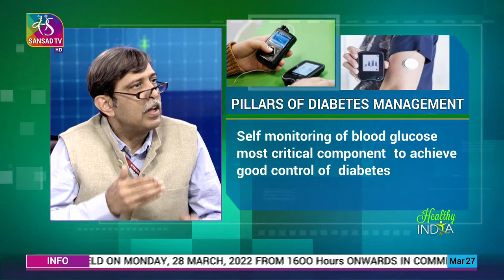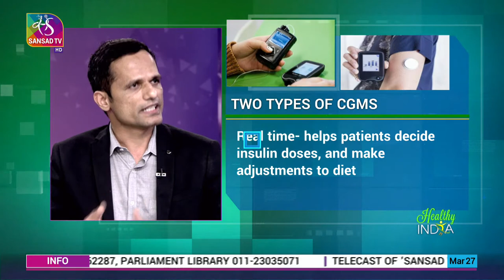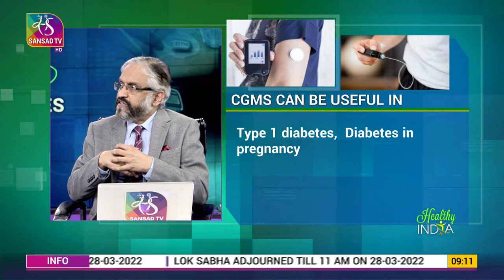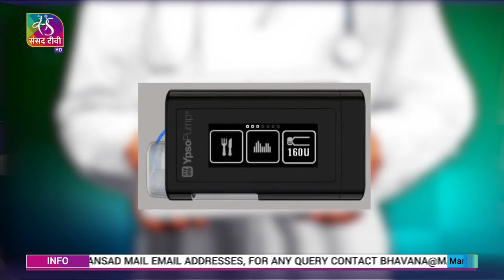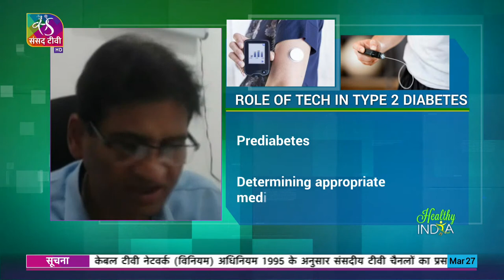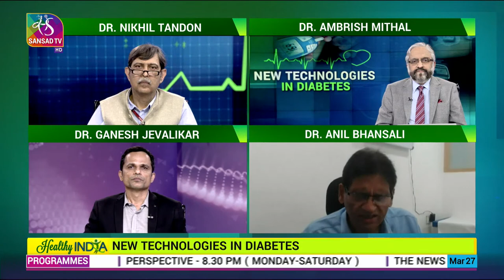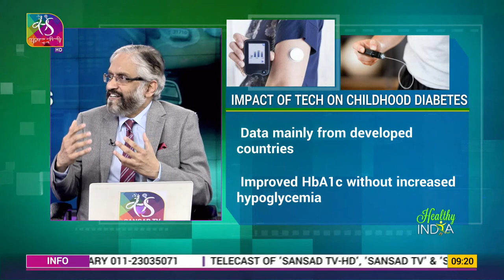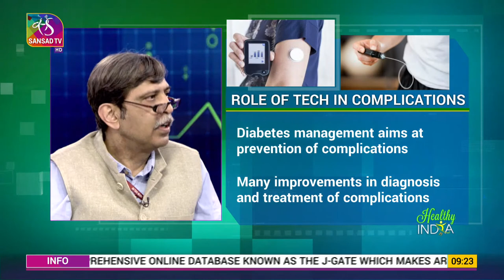Healthy India: New Technologies in Diabetes | 27 March, 2022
New Technologies in Diabetes

Anchor: Dr. Ambrish Mittal

Guest:

1.Dr. Nikhil Tandon, Professor & Head,  Dept of  Endocrinology, Metabolism & Diabetes, AIIMS, ND

2.Dr. Anil Bhansali,Professor and  Former Head,Department of Endocrinology,PGI Chandigarh,wi

Producer: Sidharath Jha & Preeti Singh